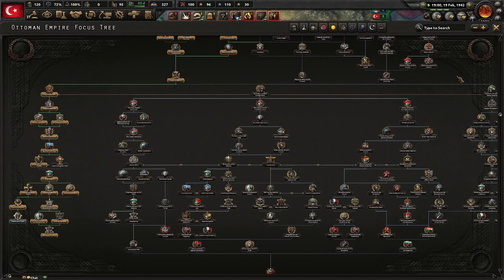Uniting Most Of Europe! Hoi4 DLC FT. @Doonhamer Gaming @TakkieSenpai Ottoman Empire #7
In this campaign, Doonhamer Gaming, TakkieSenpai, and I will be reforming the Central Powers. Doon plays as the German Empire, Takkie as Hungary to Austria-Hungary, and myself as the Ottoman Empire. We hope you enjoy!